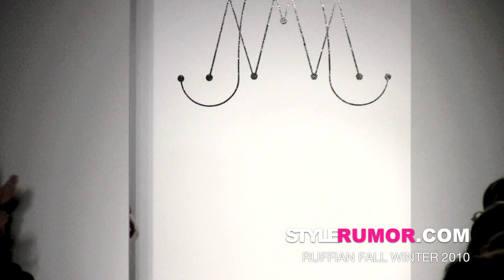Ruffian Fall Winter 2010 Collection Stylerumor.com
Video: CB Stylerumor.com
Makeup: James Kaliardos for M.A.C
Hair: Neil Moodie for Bumble and Bumble
Nails: Jan Arnold for CND

Models: Iris Strubegger, Patricia van der Vliet, Constance Jablonski, Karmen Pedaru, Madisyn Ritland, Lorenzo Martone, Tao Okamoto, Frida Gustavsson, Lindsey Wixson, Mathilde Frachon, Valerija Kelava, Marina Peres, R'el Dade, Simona Andrejic, Irina Kulikova, Amanda Norgaard, Ginta Lapina, Katrin Thormann, Tanya Dziahileva, Alla Kostromichova, Valeria Dmitrienko, Sara Blomqvist, Rose Cordero, Imogen Morris Clarke, Yulia Leontieva, Anastasia Kuznetsova